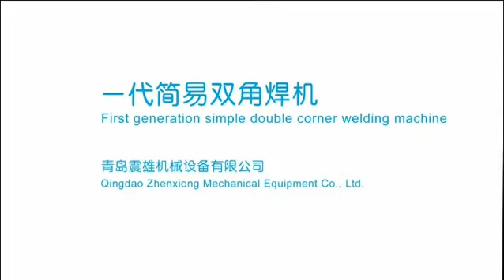Máquina de soldadura de juntas de puerta de refrigerador de tipo simple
Somos un fabricante de máquinas soldadoras de juntas para puertas de refrigeradores
Bienvenido a contactarme para más detalles
Anita Zhang